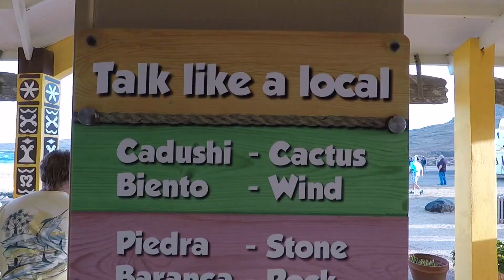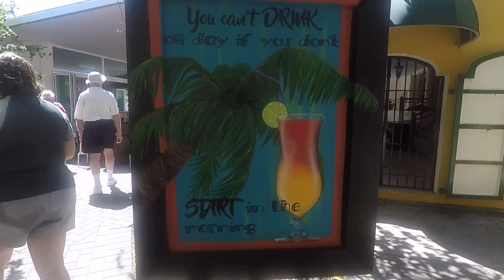2018 Vacation Highlights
Carnival Sunshine Cruise out of Fort Lauderdale going to Aruba, Curaçao and Grand Turks.